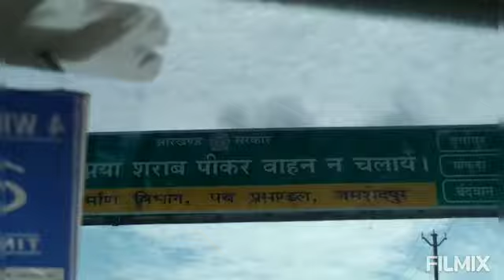Vlog in Adra🌄🌄🌄🏞️🏞️🏞️ part 1